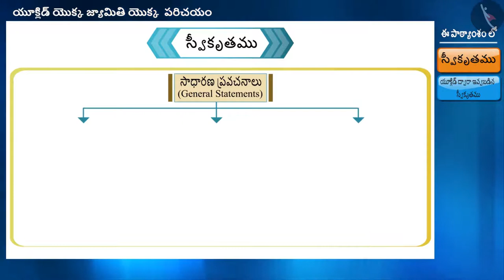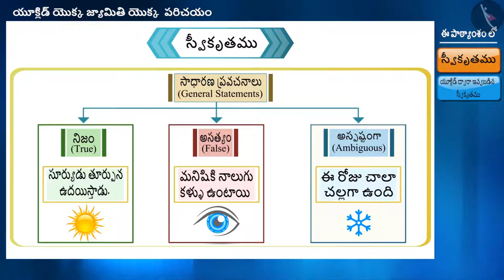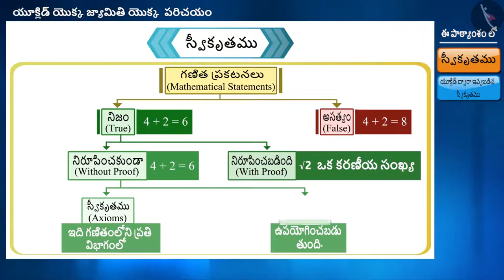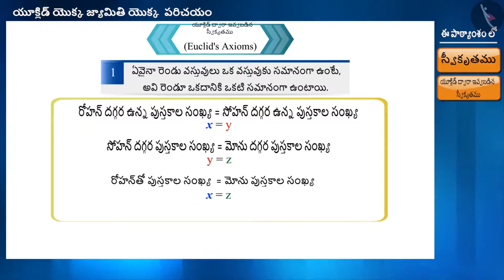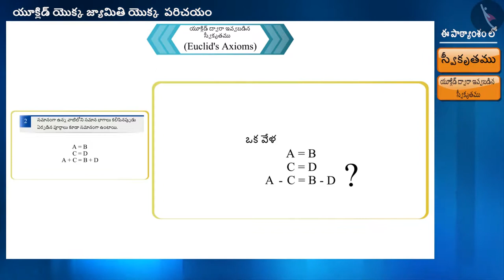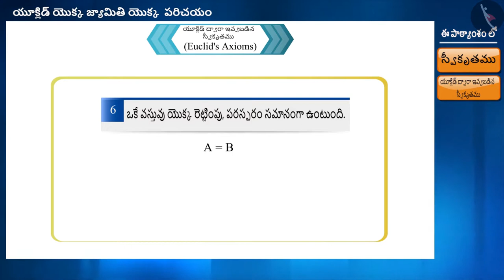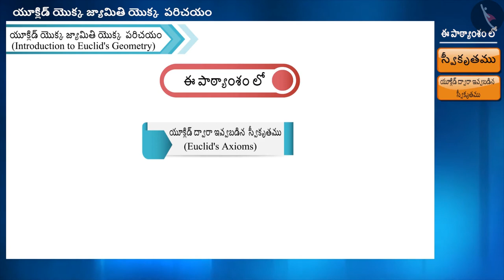యూక్లిడ్ స్వీకృతములు|Part 1/3|Euclid's Axioms|Telugu|Class 9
"యూక్లిడ్ స్వీకృతములు|Part 1/3|Euclid's Axioms|Telugu|Class 9 | యూక్లిడ్ జ్యామితి | कक्षा 9 | NCERT | యూక్లిడ్ జ్యామితి యొక్క పరిచయం

Basic Terms and Definitions of lines and angles | Euclid's Geometry | Grade 9 | NCERT | Introduction to Euclid's Geometry

Welcome to part 1 of Euclid's Axioms. In this video, we will discuss the concept of Euclid's Axioms.